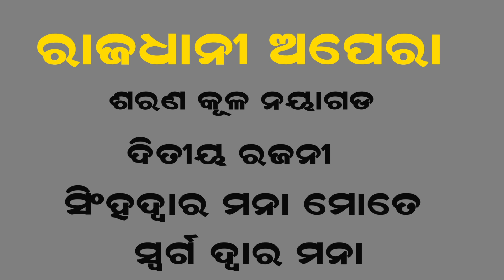ଆଜିର ଯାତ୍ରା ପାଟି କୋଉଠି ଆଉ ନାଟକ କଣ | MU ODIA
ଆଜିର ଯାତ୍ରା ପାଟି କୋଉଠି ଆଉ ନାଟକ କଣ
ODIA JATRA UPDTAE
AJIRA NATKA
ODIA JATRA
KONARK GANATAYA
SIBANI GANATAYA
DHAULI GANATAYA
ODIA JATRA
SWARNA MAHAL
SURYA OPERA
RAJDHANI OPERA
SWARNA MANDIR
SAI SAMARTA
ALL ODIA JATRA
ODISHA JATARA PATI | KOU PATI KOUTHI